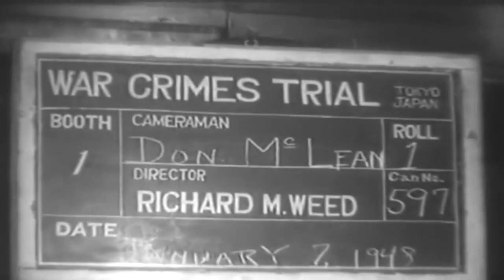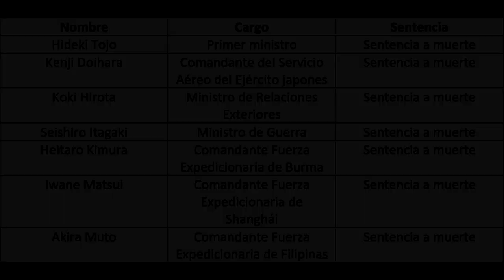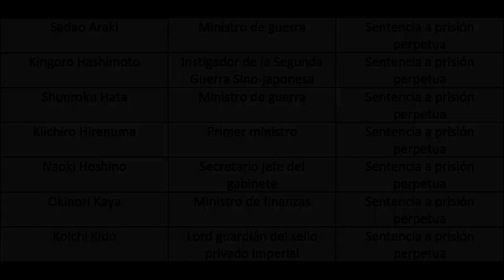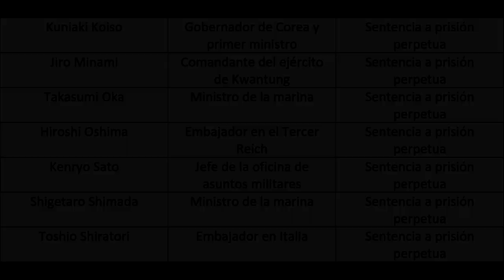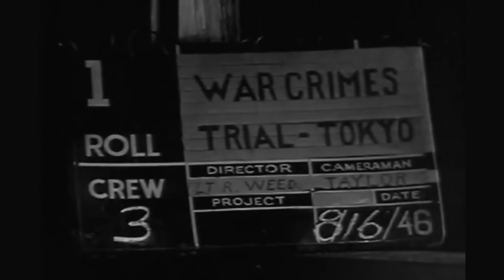Los juicios de Tokio | Infografia exprés | Historia y curiosidades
Heeey ¿que tal de nuevo a todos? Hoy estamos de nuevo en esta pequeña sección, hoy traemos a este canal un hecho que cambio al mundo de gran manera y que fue una forma de buscar justicia terminada la guerra, espero que les guste el vídeo, si quieren ver un arma, batalla o vehículo en esta sección, háganlo saber en los comentarios, espero que les guste y gracias por ver.

Créditos de los vídeos a sus respectivos autores.

| FUENTES Y SITIOS DE INTERÉS |

Beevor, A. (2012). La Segunda Guerra Mundial. Barcelona: Pasado y Presente.

Hobsbawm, E. (1998). Historia del siglo xx. Buenos aires: Critica.

Awaya, K; Wieviorka, A (1999) Les Procès de Nuremberg et de Tokyo, éd. Complexe.

Salvat, J. (1979). Los Procesos de Nuremberg y Tokio.